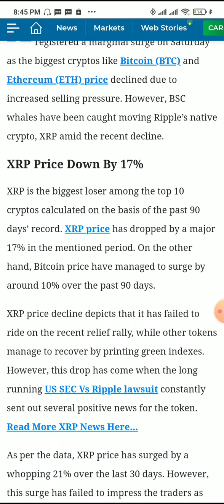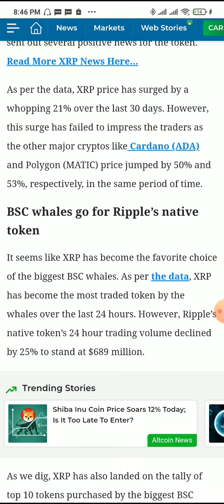The latest news on xrp || news on xrp today || new xrp || what's going on with xrp ripple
ripple news,
ripple news today,
ripple news today latest,
ripple news today hindi,
ripple news mc9ja 1 menu,
ripple news channel,
ripple news leak,
ripple news hindi,
ripple news hacker,
ripple news live,
ripple news today 2022,
ripple news deutsch,
xrp ripple news and price prediction,
latest news about xrp ripple,
ripple bharat news live,
ripple breaking news,
xrp ripple breaking news today,
ripple xrp breaking news,
unglaubliche ripple news versteckte botschaft in,
breaking news ripple lost the sec lawsuit,
breaking news ripple lost,
ripple news crypto,
ripple coin news,
ripple coin news today,
ripple crypto news today,
ripple case news,
cryptocurrency ripple news today,
crypto ripple news,
ripple case latest news,
ripple coin latest news,
crypto news xrp ripple,
ripple coin latest news in hindi,
ripple xrp news deutsch,
ripple xrp latest news,
ripple xrp today news,
xrp ripple news,
xrp replace bitcoin,
xrp ripple crypto,
ripple fox news,
ripple xrp fox news,
ripple settlement fox news,
fox news ripple,
fox news ripple sec,
fox news ripple settlement,
fox news ripple sec settlement,
fox news red ripple,
fox news sec vs ripple,
fox news sec vs ripple settlement,
ripple vs sec news,
xrp sec news,
ripple sec news today,
xrp ripple news hindi,
ripple latest news today hindi,
ripple news hacking,
ripple news in hindi,
ripple news today in hindi,
ripple xrp news today in hindi,
ripple news lawsuit,
ripple news latest,
ripple latest news today,
ripple lawsuit news today,
ripple xrp news latest,
xrp ripple latest news today,
xrp ripple latest news today in hindi,
xrp ripple news today live,
latest ripple news,
latest ripple news today,
latest xrp ripple news,
sec v ripple latest news,
latest news on xrp ripple lawsuit,
ripple newsnow,
news on ripple xrp today,
latest news on ripple today,
latest news on ripple xrp,
ripple price news,
que es ripple xrp,
ripple update today,
ripple xrp case update,
victory news the red ripple,
ripple news sec today,
ripple sec news,
ripple settlement news,
ripple vs sec news today,
ripple xrp vs sec news,
xrp ripple sec news,
sec ripple news,
sec vs ripple news,
ripple swell 2022 news,
ripple news today youtube,
ripple xrp news today,
xrp news today ripple van winkle,
ripple news update,
xrp ripple news update,
sec vs ripple latest news,
ripple news xrp,
xrp ripple news today tamil,
ripple xrp news update,
x2 drop ripple news,
xrp ripple news today,
xrp ripple news today in hindi,
xrp ripple news deutsch,
ripple news youtube,
the latest news on xrp,
latest on ripple xrp,
xrp vs ripple,
xrp latest update,
xrp latest news,
xrp updates,
ripple xrp event,
xrp ripple update,
ripple news 1 hour,
ripple news 1 hour today,
1 000 xrp,
xrp price update,
xrp price news,
ripple 2022 channel,
ripple 2022 channel live,
300 xrp,
3000 xrp,
4000 xrp,
xrp cryptocurrency news,
xrp ripple update today,
sec ripple xrp,
sec vs ripple update,
ripple latest news,
xrp news united states,
xrp news updates,
xrp news latest,
xrp news,
what is happening with xrp,
xrp replace bitcoin,
what is the future of xrp,
what's going on with xrp,
buy xrp in usa 2022,
us crypto news today,
us crypto news,
crypto news today america,
what is going on with xrp,
future of xrp,
new xrp news today,
usa news crypto,
what is happening to xrp,
new xrp news,
news on xrp today,
new xrp,
what's going on with xrp ripple,
xrp news right now,
xrp news now,
what will happen to xrp,
what happened to xrp today,
sec vs xrp news,
xrp and china,
xrp united,
xrp news today 2022,
xrp in usa,
1 xrp,
1 000 xrp,
new us digital currency,
3000 xrp,
300 xrp,
us currency news today,
usa crypto news,
usd coin news today,
simpsons prediction of xrp